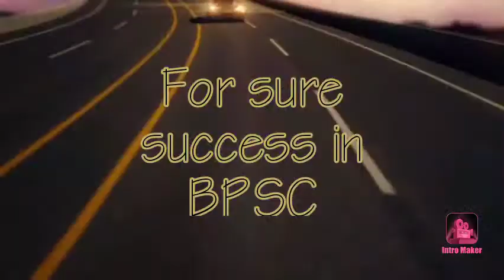Success Easy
For sure success in BPSC